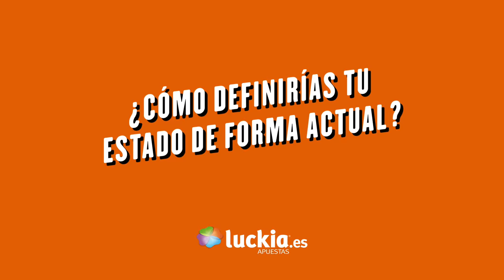Entrevista Luckia Adam Wazcynski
Rio Natura Monbus Obradoiro nas redes